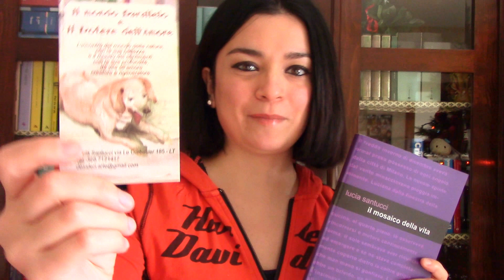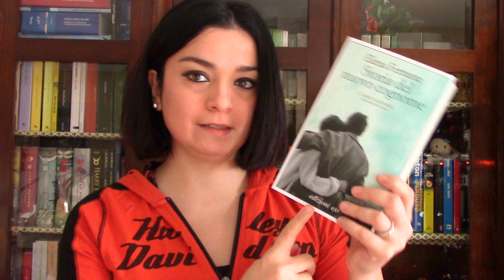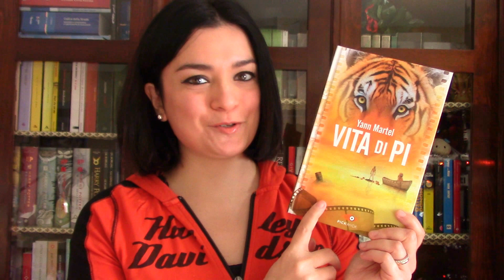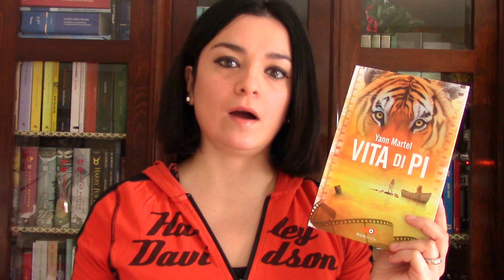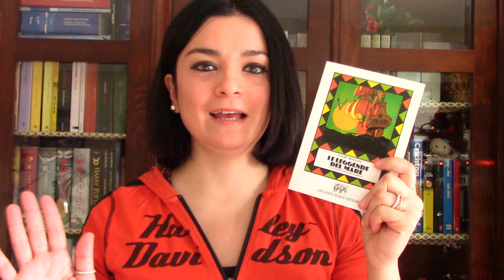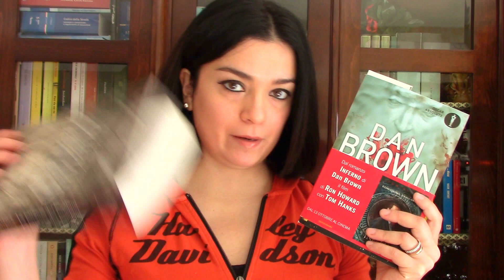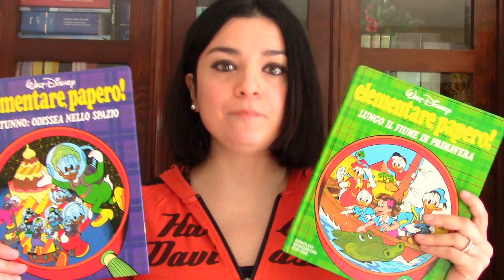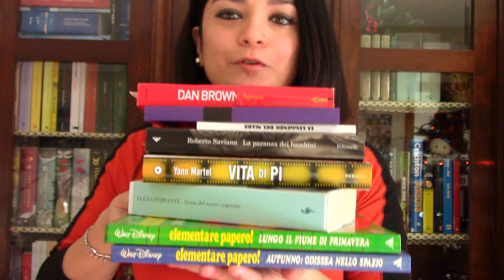BOOK HAUL NOVEMBRE 2016!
Pagina Fb di Lucia Santucci (contattatela per avere il suo libro ^^)

Link Amazon (se compri passando da questo link ti sono grata :) )